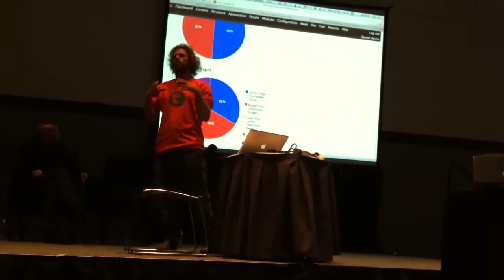A3E Boston 2014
ADC - 6: "Royalties & Credit For Sample Based Content"

Sample based content is at the core of a vast array of music production tools, from consumer products like Garage Band to the most sophisticated film scoring software. This panel will focus on the technology available to track royalties for sample based content, and open the door to including popular music samples in production software.

Daniel Harris
Founder
Kendra Initiative

imitone
Carmen Rizzo
Producer, Artist, Remixer, & two-time GRAMMY Nominee
Native Instruments

Doug DeAngelis
A3E Conference Chair
Composer

Ari Winters
Partner, Composer, Sound Designer
Heavy Melody Music & Heavyocity Media

Perry Geyer
Owner, Engineer, Producer
Cybersound

Mick Kiely
CEO
Xhail